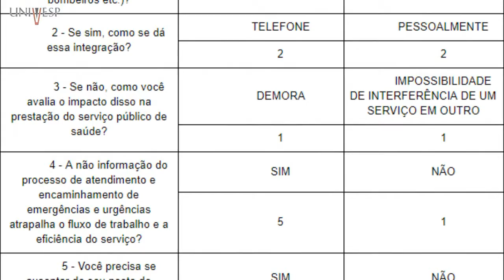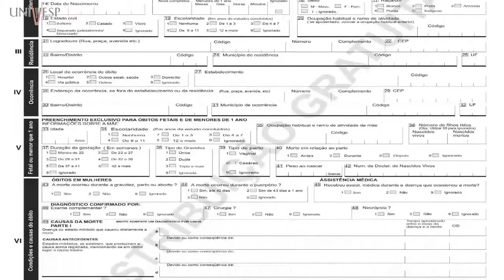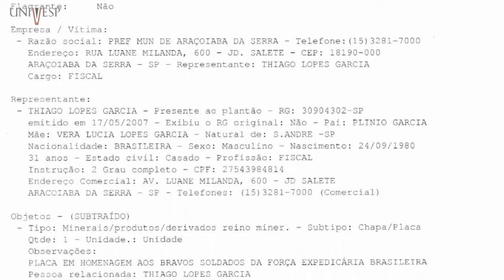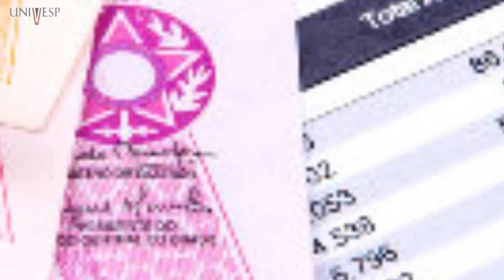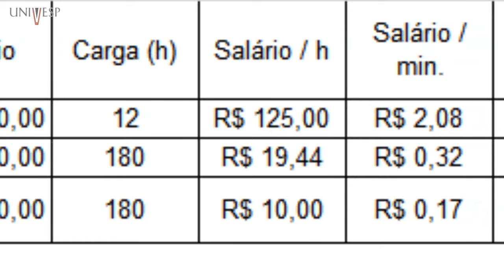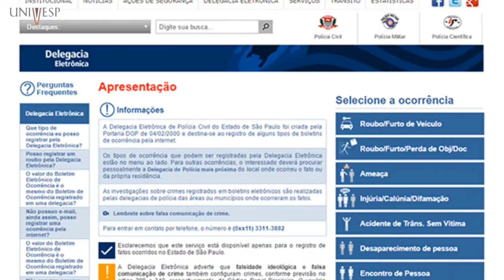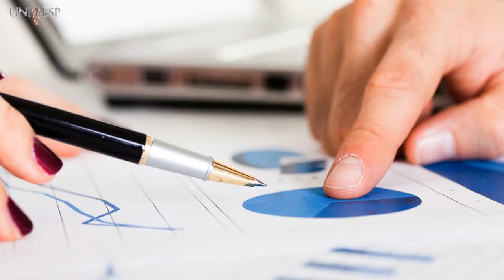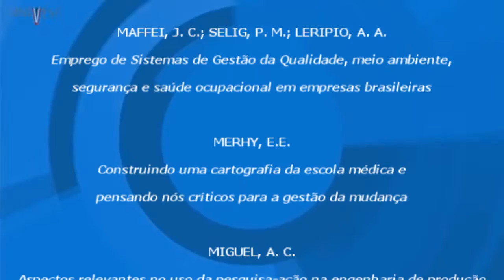UNIVESP: Projeto Integrador - "Integração de Dados" (com simulação)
Pólo Santos
Grupo ST4